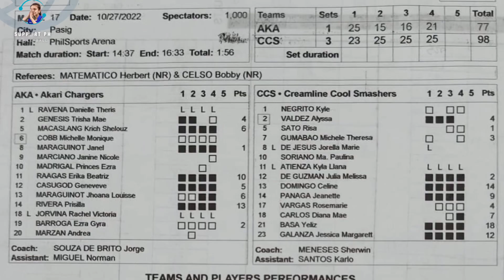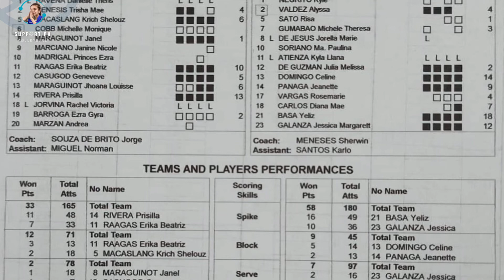INANGASAN ang CREAMLINE, NATALO tuloy! Jema Galanza, muntik nang ma-FACIAL! Akari vs Creamline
Manlalaro ng Akari na si Krich Macaslang, inangasan ang Creamline! Jema Galanza, muntik nang ma-facial!

Panalo nga ang Creamline in 4 sets kontra sa Akari, 23-25, 25-15, 25-16, 25-21. Sa 1st set nga ay unang lumamang ang Creamline ngunit dahil nagrelax ang Cool Smashers ay nakuha ng Akari ang set 1. Nagising naman ang Creamline at mas ginandahan na ang laro kaya nakuha nila ang panalo.